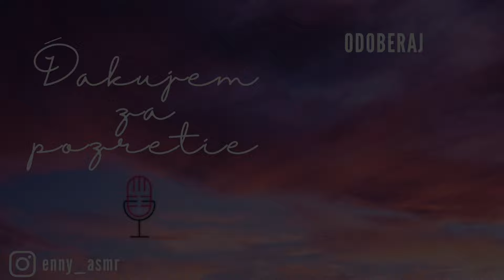ASMR HAUL - Rozbaľovanie balíka | Tip na Vianočný darček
Ahojte kamaráti,🙋‍♀️

na Vianoce som sa rozhodla rodine vyrobiť sójové sviečky. Tiež je to skvelý typ na darček pre tvoju rodinu, kde im môžeš vyrobiť sviečku. Mňa výroba tak bavila, že by som chcela vyrábať sviečky naďalej a posúvať ich niekomu, komu urobia radosť.  Ak ale na to nemáš čas...na mojom instagrame som už písala o sviečkach, ak si to nezachytil, môžeš sa stále pozrieť na mojom profile v story pod názvom "Sójové sviečky," kde si ju môžeš odomňa kúpiť. 😊 Rada by som svojmu sledovateľovy dala zľavu, pretože vďaka nemu môj kanál funguje a práve ty si ten čo má najviac podporuje like-om, subscribe-om, komentom, pozretím celého videa alebo peňažným darom.. 😊 V prípade, že by ťa sviečka oslovila a chcel by si takýmto spôsobom urobiť radosť sebe alebo niekomu blízkemu, napíš mi na môj Instagram s kódom: "Ennysviečka," alebo jednoducho, že si videl video a chceš zľavu.😉 Zľava je -2€ zo sviečky, čiže 5€ aj s poštovným. Ja sa budem len tešiť. 😍

Dobrú noc, Enny.💕

🔸️Páčil sa ti edit v tomto videu? 🔸️

Edituje ho veľmi šikovný chalan menom Lubikke. Ak sa ti páči jeho práca/editovanie, určite ho podpor na twitchi, kde nájdeš streamy z hier cs:go a LOLka.

...alebo inak povedané "pozvi ma na kávu", čo je platforma, kde ma môžeš finančne podporiť. Platforma posiela 95% príspevku autorovi (mne) a 5% si vezme sebe. Príspevok je dobrovoľný a nastavila som ho čo najnižšie, samozrejme je to dobrovoľné. Nečakám žiadne veľké čiastky, ale každé euro pomôže k zlepšeniu kvality videí na tomto kanále.
!! Príspevky od vás nevyužívam na súkromne účely, ale vkladám ich do zariadení, pomôcok, atď., pre lepší zážitok z videí pre vás.🙃

Pre tých, ktorí by chceli prispieť, ale platforma vám nevyhovuje alebo sa vám to zdá komplikované, nechám vám môj IBAN:

Tiež si veľmi vážim vašich príspevkov, vďaka ktorým sa stále zlepšujem. Veľmi vám ďakujem a teším sa.

I appreciate it very much and look forward to it.